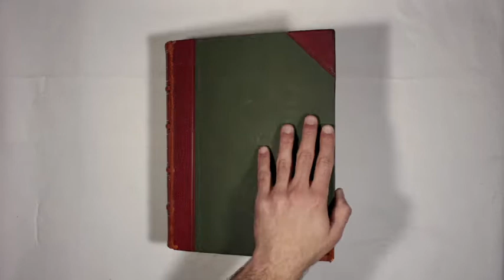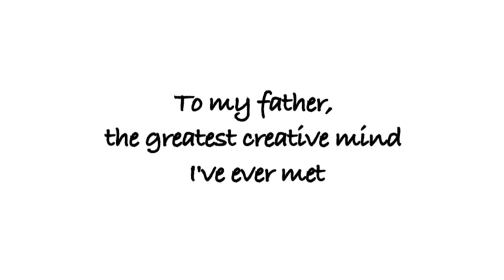Short Animation "An Apple-Ending Story"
My last effort! Traditional hand drawn animation.
Created by Simone Giampaolo.